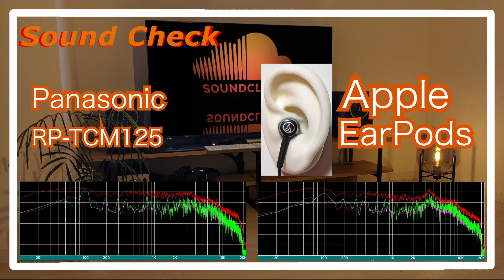Panasonic RP-TCM125 vs audio-technica ATH-CKR30 [IEMs In-Ear headphones Sound Comparison イヤホン音比較]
イヤホン IEMs
Panasonic RP-TCM125
audio-technica ATH-CKR30

0:00 melody
0:30 drum
0:44 melody
1:43 drum
1:58 melody
4:11 drum
4:25 melody
5:24 drum